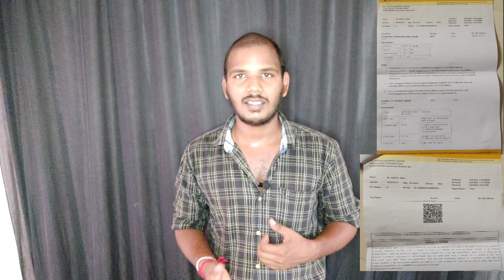இந்த Test மட்டும் எடுக்காம இருக்காதிங்க |mr surya tamil|hair loss solution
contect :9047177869